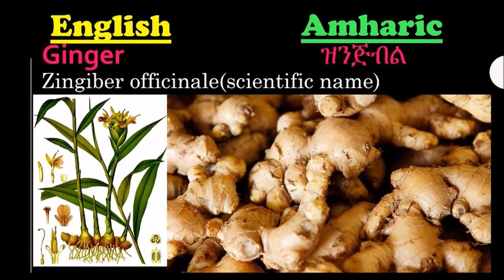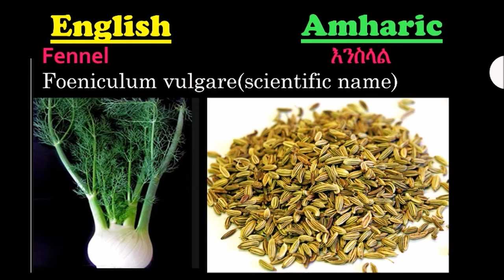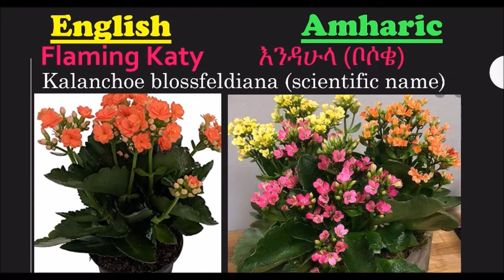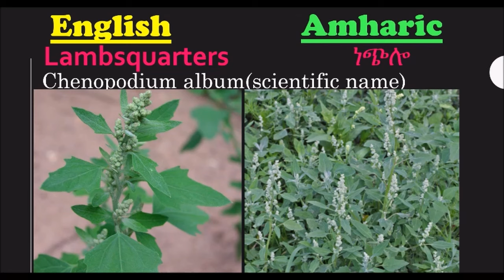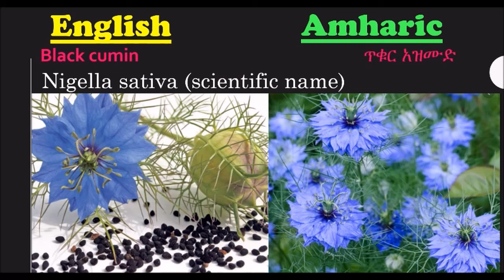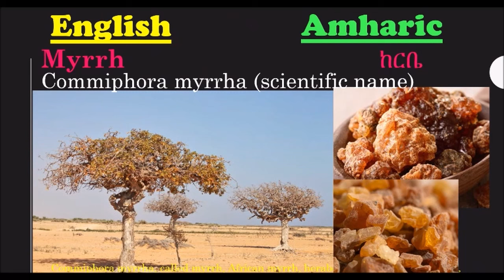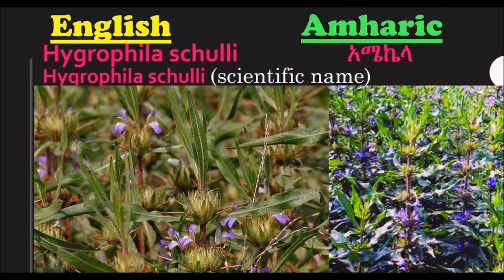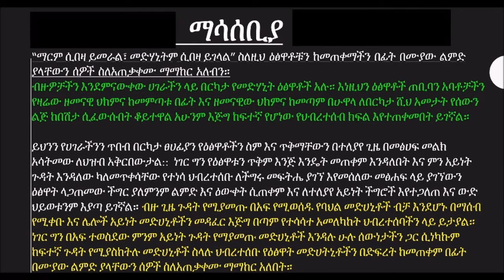ለመድሃኒትነት የሚጠቅሙ እፅዋት ስም - Names of Ethiopian medicinal plants and herbs with pictures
This video presents names of more than 100 medicinal plants and herbs.